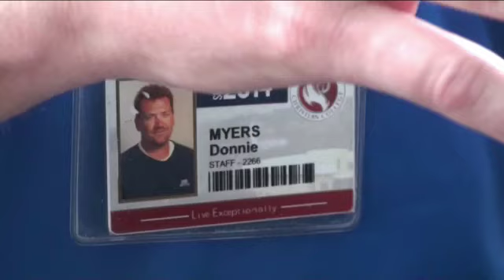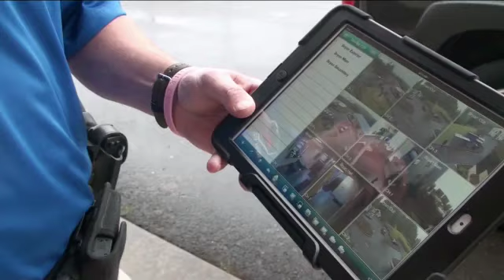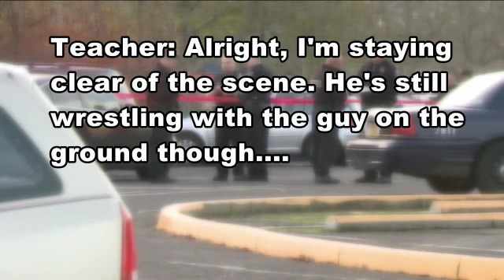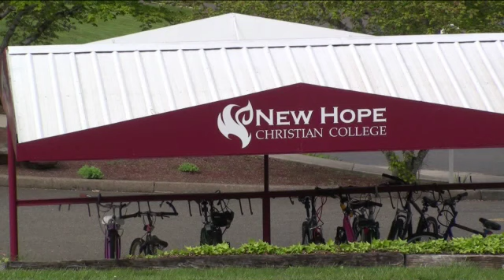ARMED SECURITY SWEEPS PKG mobile